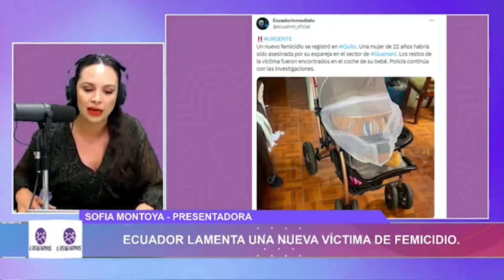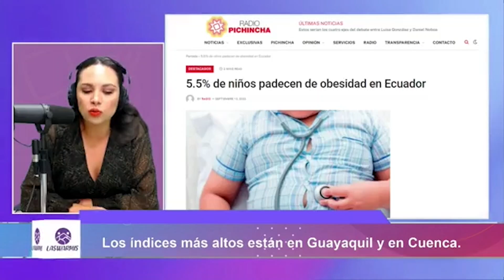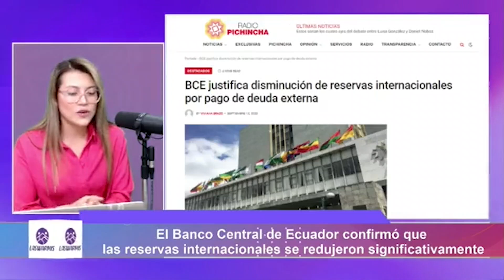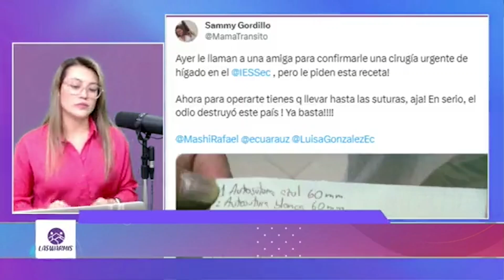Las Warmis l Balaceras en Quito y seguimos narrando femicidios